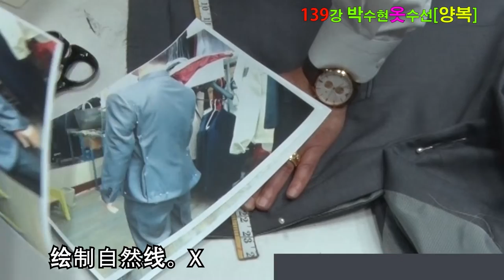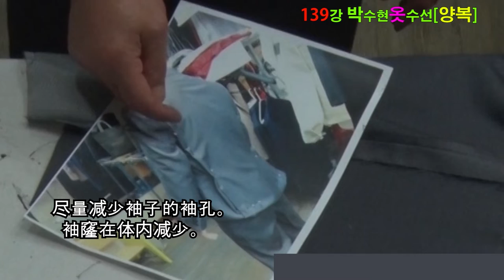补西服。缩小西服尺寸 高级西服接过来修改，像新衣服一样正合适呢...因为收到了很好的面料西服 所以按照体型修改了 [赚钱了]西服修得正合我身 收到高级正装后重新整修，像新衣服一样正合适。